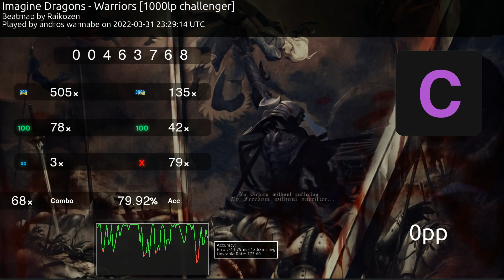i passed warriors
(ignore this, this is the meta for osu videos and i hate it)